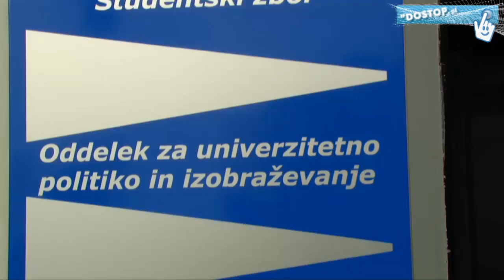Študenstko delo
Že nekaj časa lahko študentje poslušamo prerekanja o tem, kakšne bi naj bile reforme študentskega dela. Raziskali smo, kaj predvidevajo le-te in zakon o malem delu ter kakšne posledice bi to prineslo študentom.